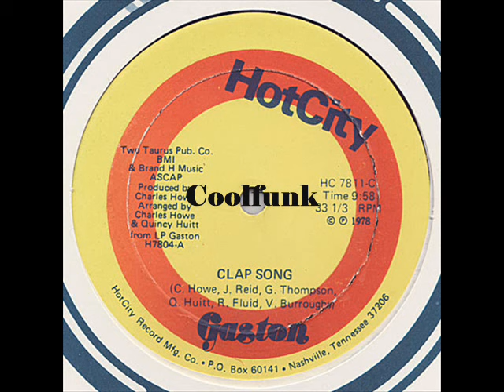Gaston - Clap Song (12" Original 1978)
Clap Song (12" Original 1978)